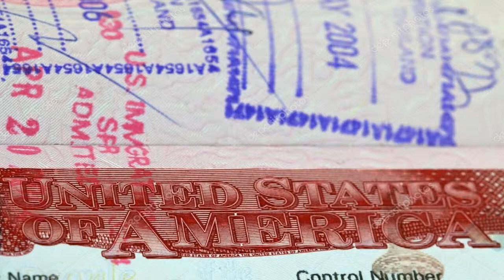Bébé terroriste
info réelle et...insolite !